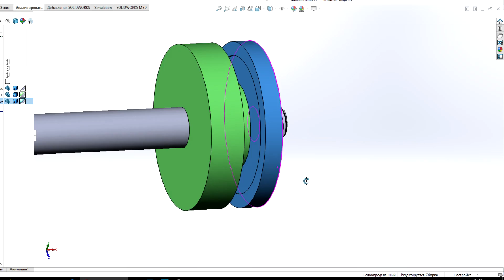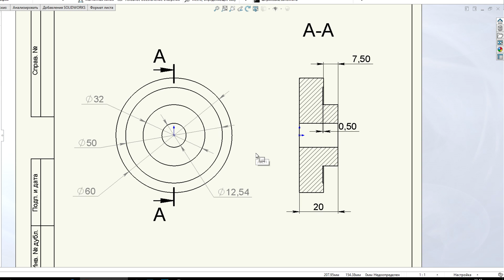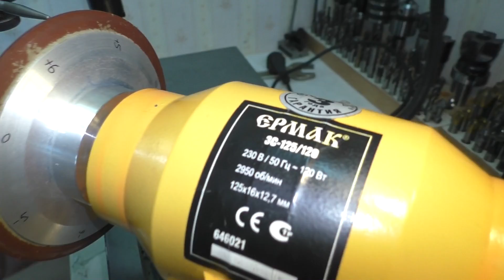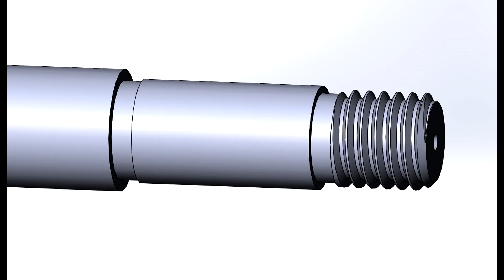Заточной станок для шабера. Часть 1. Алмазное точило [EN]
Как сделать заточной станок с алмазными кругами для заточки твердосплавных пластин шаберов своими руками. Шайбы (оправки) для алмазных тарелок. Алмазный круг - идея и компоновка. Поворотный стол УСП. Очистка ржавой плиты преобразователем ржавчины.